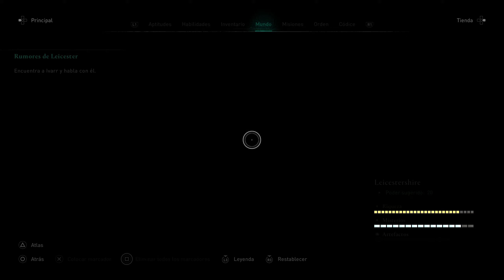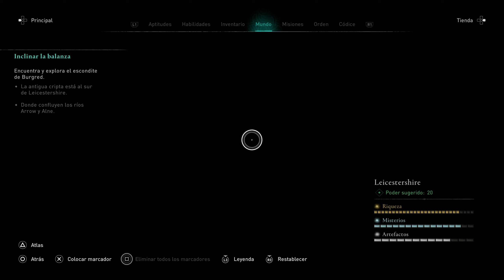Assassin's Creed Valhalla - Gameplay Test video 47